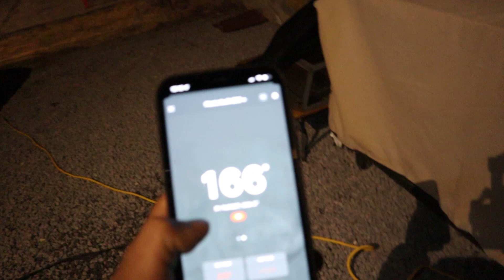El Mejor Pulled Pork Estilo Texas I Tecnica Franklyn BBQ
Hoy te mostrare como prepara un autentico Pulled Pork Estilo Texas. Esta preparacion sera usando todas las tecnicas usadas en el BBQ estilo Texas. Este pulled pork es una preparacion sencilla y deliciosa.

Mi Equipo:

Cuchillo Para Cortar
Cuchillo Para Filetear
Afilador de Cuchillos
Papel de Carnicero
Tabla Para Cortar